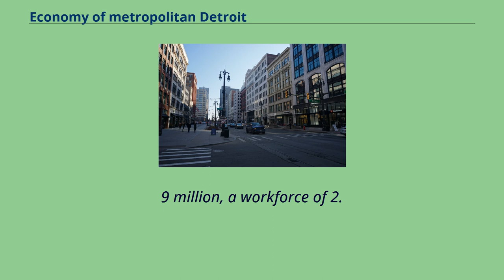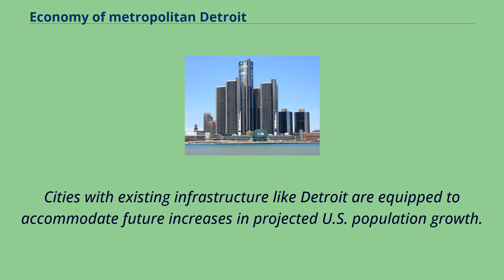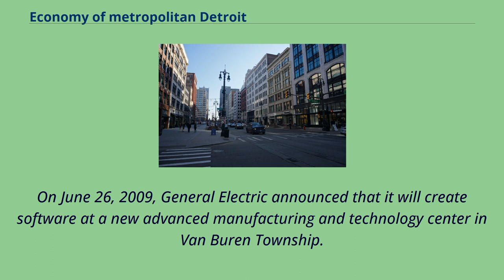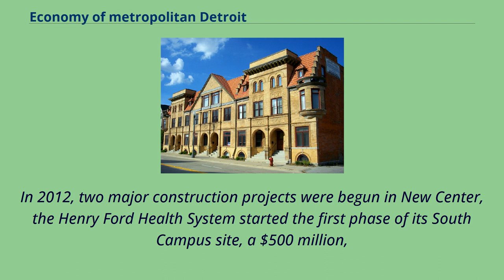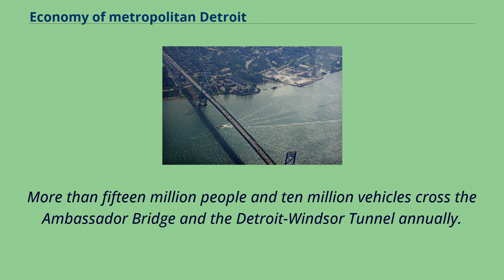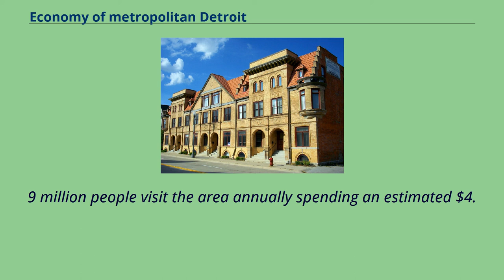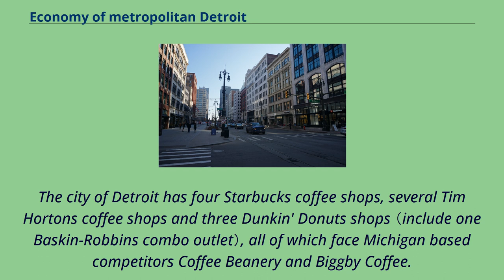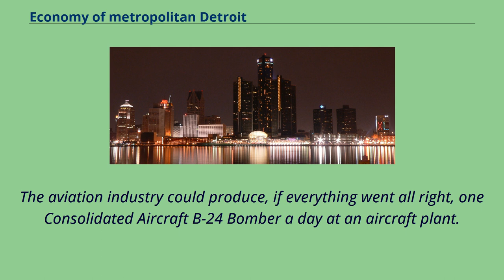Economy of metropolitan Detroit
Downtown Detroit The metropolitan area surrounding and including Detroit, Michigan, is a ten-county area with a population of over 5.
9 million, a workforce of 2.
6 million, and about 347,000 businesses.
Detroit's six-county Metropolitan Statistical Area has a population of about 4.
3 million, a workforce of about 2.
1 million, and a gross metropolitan product of $200.
9 billion.
Detroit's urban area has a population of 3.
9 million.
A 2005 PricewaterhouseCoopers study estimated that Detroit's urban area had a gross domestic product of $203 billion.
About 180,500 people work in downtown Detroit, comprising one-fifth of the city's employment base.
Metro Detroit has propelled Michigan's national ranking in emerging technology fields such as life sciences, information technology, and advanced manufacturing; Michigan ranks fourth in the U.S. in high tech employment with 568,
000 high tech workers, which includes 70,000 in the automotive industry.
Michigan typically ranks third or fourth in overall research and development expenditures in the United States.
Metro Detroit is the second-largest source of architectural and engineering job opportunities in the U.S. Detroit is known as the automobile capital of the world, with the domestic auto industry primarily headquartered in Metro Detroit.
As of 2003, the Alliance of Automobile Manufacturers claimed that new vehicle production, sales, and jobs related to automobile use account for one of every ten jobs in the United States.
In April 2008, metropolitan Detroit's unemployment rate was 6.
9 percent; in November 2012, it was 7.
9 percent.
Economic issues include the city of Detroit's unemployment rate at 15.
8 percent in April 2012.
The suburbs typically have low unemployment.
The metropolitan economy began an economic recovery in 2010.
From the metro ar...